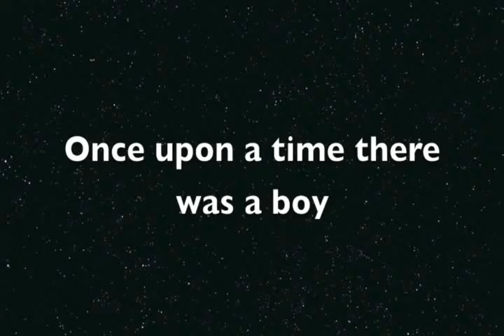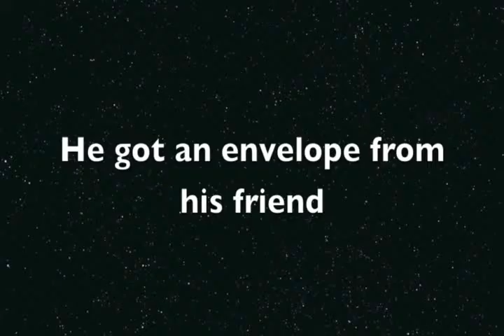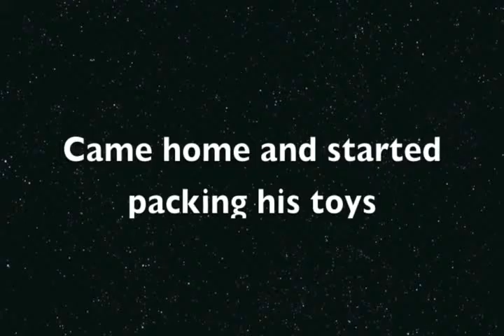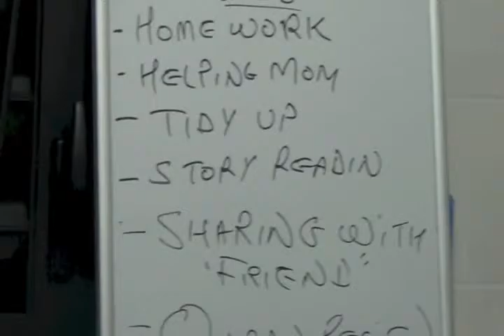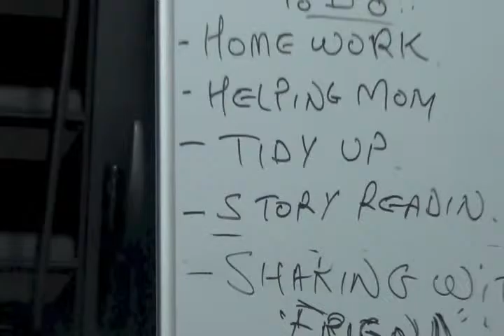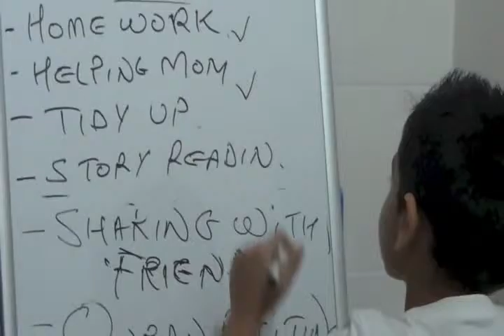05m Envelope Blanche film sans paroles